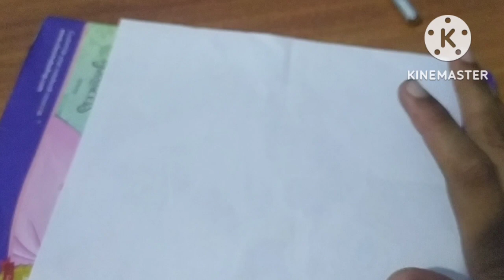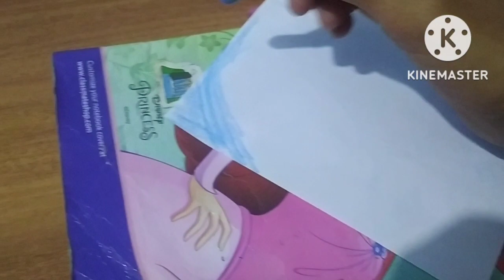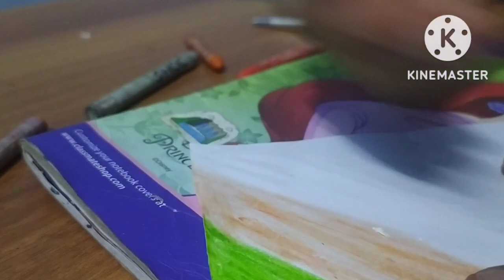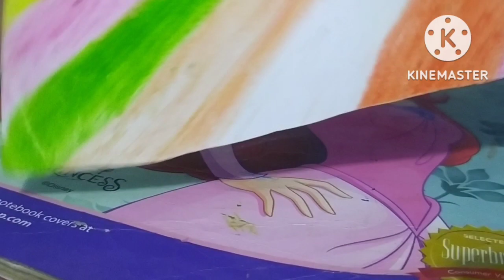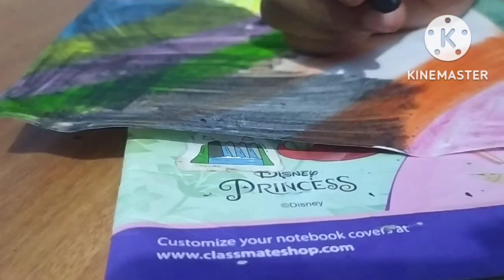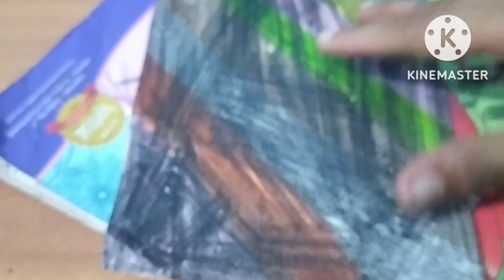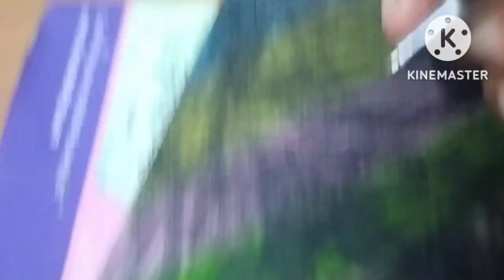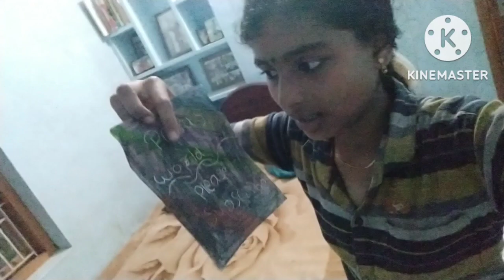# സ്ക്രാച്ച് ബുക്ക് # ഇത്ര സിമ്പിൾ ആണെന്ന് വിചാരിച്ചില്ല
ബുക്ക് ഉണ്ടാക്കാം ബുക്ക് ഉണ്ടാക്കാം സ്ക്രാച്ച് ബുക്ക് ഉണ്ടാക്കാം # സിമ്പിളാണെന്ന് വിചാരിച്ചില്ല ഇത്ര സിമ്പിൾ ആണെന്ന് വിചാരിച്ചില്ല .# making scrach book